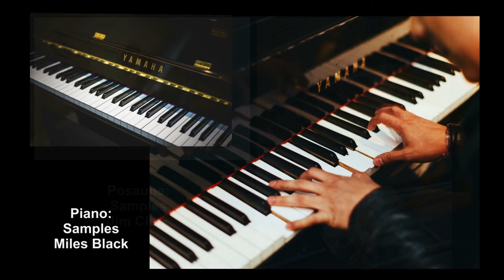Louisiana Fairytale ( - Words and Music by John Frederick „Fred“ Coots - 1935 )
5. Oktober 2014
Musik für Liebhaber des alten Jazz
Louisiana Fairytale
John Frederick „Fred“ Coots (* 2. Mai 1897 in Brooklyn; † 8. April 1985 in New York City) war ein US-amerikanischer Songwriter. Er schrieb mehr als 700 Lieder. Am bekanntesten ist das Weihnachtslied „Santa Claus Is Coming to Town“, das zu den größten wirtschaftlichen Erfolgen in der amerikanischen Musikgeschichte gehört.
Coots erhielt von seiner Mutter Klavierunterricht. Nach der Highschool arbeitete er erst auf einer Bank, wechselte aber 1914 ins Musikgeschäft, wo er zunächst als Pianist die neuesten Songs in einem Notengeschäft vorführte; daneben versuchte er sich als Komponist. 1917 wurde ein erster Song von ihm veröffentlicht. In den nächsten Jahren arbeitete er für die Vaudevilleszene und schrieb seine Songs unter anderem für Sophie Tucker. Ab 1922 begann er für den Broadway zu arbeiten und komponierte die Musik für Shows wie Sally, Irene and Mary oder Artists and Models. 1929 verfasste er den Hit Sons o’ Gun, um dann nach Hollywood zu ziehen. Dort schrieb er Songs wie „A Precious Little Thing Called Love“ (Text von Lou Davis) für den Film The Shopworn Angel, „I Still Get a Thrill. (Thinking Of You)“ (1930, Text von Benny Davis), „Love Letters in the Sand“ (1931, Text von Nick und Charles Kenny), „Two Tickets to Georgia“ (Text von Charles Tobias) oder "Beautiful Lady In Blue" (1935, Text von Sam M. Lewis, mit dem er zuvor schon „For All We Know“ verfasste). 1934 entstand „For All We Know“ (mit Sam M. Lewis) und sein Weihnachtslied „Santa Claus Is Coming to Town“ gemeinsam mit dem Texter Haven Gillespie, mit dem er weiter 1935 „A Beautiful Lady in Blue“ und 1938 „You Go to My Head“ schuf. Die Komposition zu „Santa Claus Is Coming to Town“ schuf er am 10. Oktober 1933 innerhalb von fünf Minuten als Notensatz auf einem Briefumschlag während einer Metro-Fahrt. Die ausgerufenen Metrostationen sollen ihn zur Melodie inspiriert haben. 1936, 1938 und 1939 schrieb er auch Songs für die Revue des Cotton Club.
Quelle: Wikipedia